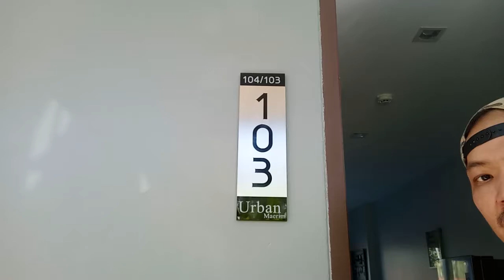บ้านสุดที่รักเชียงใหม่ ที่พักรายวัน โครงการUrban Maerim